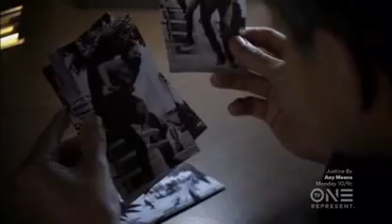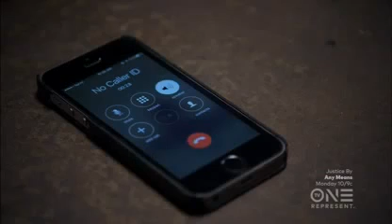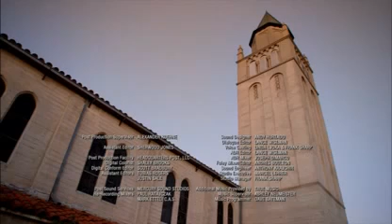Lifetime Movies TV 2016 | Second Sight #1